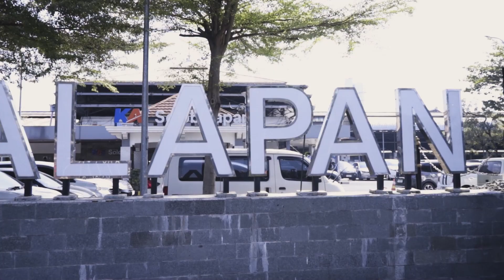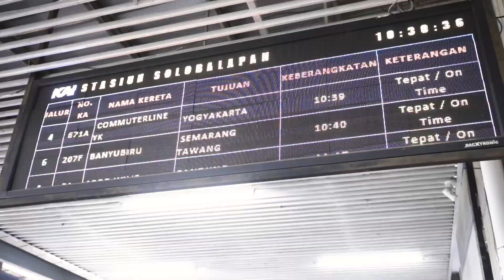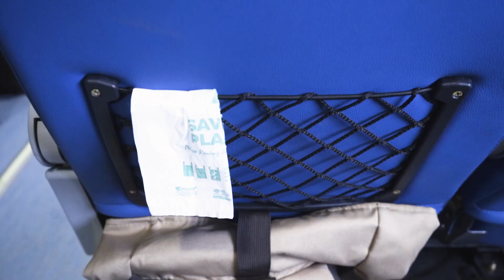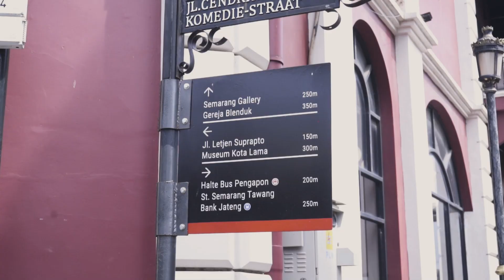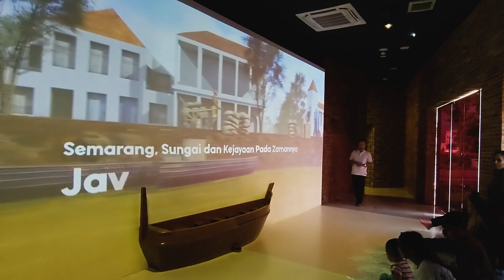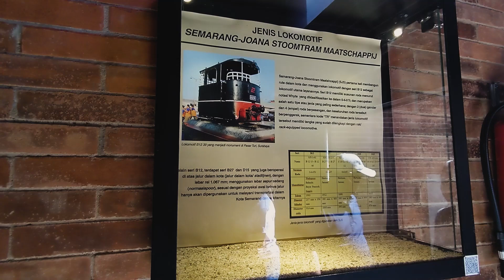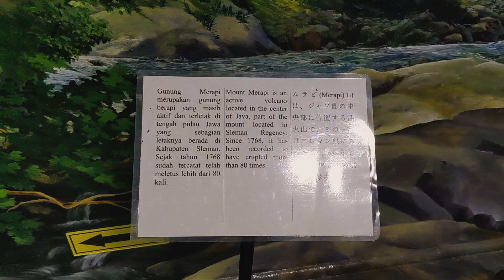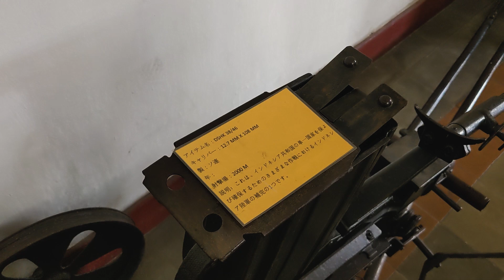PLESIRAN KE SEMARANG, KEMANA AJA YAA??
👍 Jangan lupa:
Aktifkan juga lonceng notifikasi agar kalian tidak ketinggalan update terbaru dari channel kami.